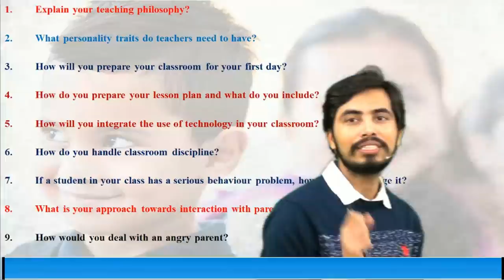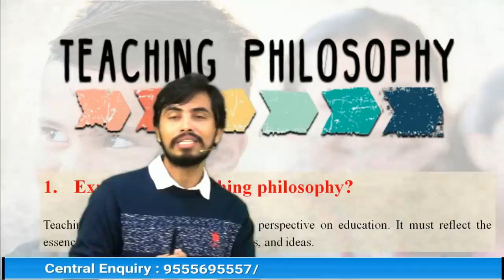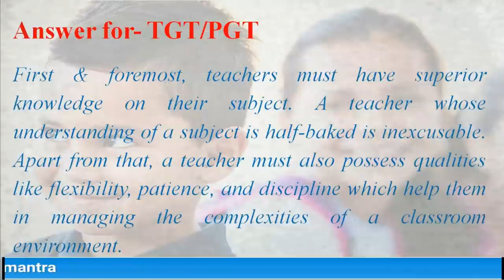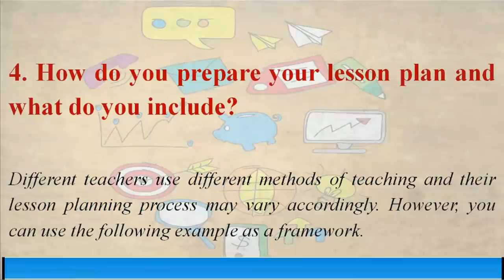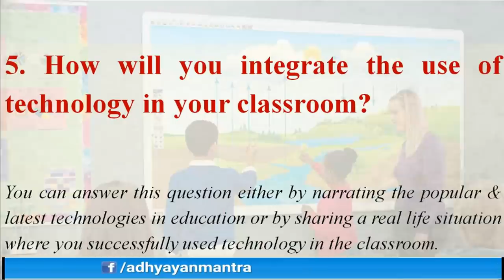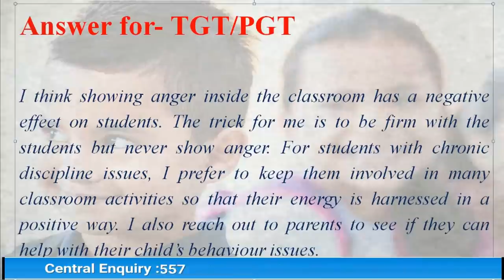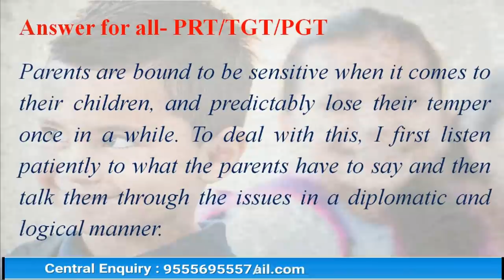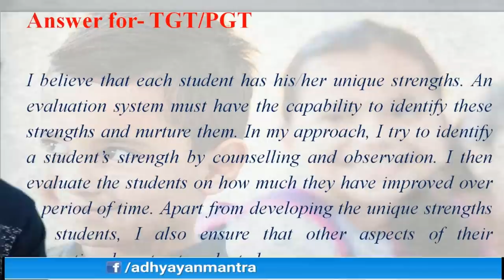Best 17 most FAQ for KVS INTERVIEW (PRT/TGT/PGT) | INTERVIEW से पहले इनको जरूर पढ़ ले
Adhyayan Mantra is India's Premier institution established with the sole aim to initiate, enable and empower individuals to grow up to be extraordinary Teachers. Adhyayan Mantra invites students who are prepared to interface their experience and diverse backgrounds with our high-end educational programmes. It is committed to their transformation into a developed personality — prepared to face not only competitive examinations but also succeed in brilliantly modelling their respective career paths and to grow up to be extra-ordinary citizens of the world. Adhyayan Mantra is known for its unique technology in imparting knowledge of Civil Services, CSIR-NET & UGC-NET  Examination both in English and Hindi mediums. Adhyayan Mantra programmes follow a Unique Learning Approach consisting of several distinct stages —training programmes for Civil services,CSIR-NET & UGC-NET entrance, self-study, self-evaluation, frequent class tests and the classroom learning.